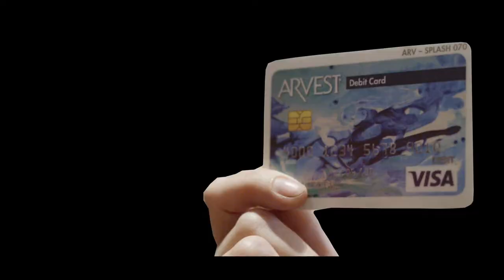Arvest Bank Jump the Line Promo